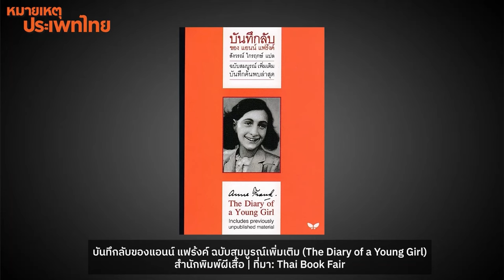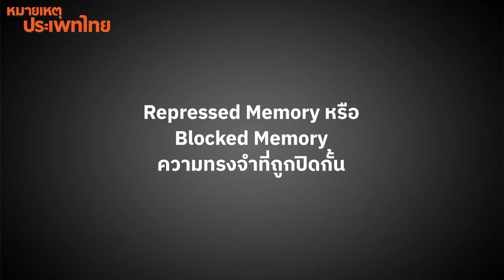ความรุนแรงทางการเมือง และการเมืองเรื่องความทรงจำ | หมายเหตุประเพทไทย EP.517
หมายเหตุประเพทไทยสัปดาห์นี้พูดถึงการเมืองเรื่องความทรงจำ โดยภายหลังเหตุการณ์ความรุนแรงทางการเมือง ความยุติธรรมในระยะเปลี่ยนผ่านหลังเหตุนั้น ไม่ได้มีเพียงแค่การนำคนผิดมาลงโทษ แต่รวมถึงการค้นหาความจริง และการเยียวยาในหลายมิติ

และอีกประการหนึ่งก็จะพิจารณาด้วยว่าเหตุการณ์ที่เกิดไปแล้ว ถูกจดจำเล่าถึงอย่างไร และผู้ที่เกี่ยวข้องกับเหตุการณ์ในอดีตอาจจดจำ มองเห็น เหตุการณ์ดังกล่าวแตกต่างกัน การเมืองเรื่องความทรงจำจึงเข้ามาเกี่ยวข้องด้วย การเลือกจำ การจำ การลืมก็เป็นการเมืองของความทรงจำเช่นกัน โดยกรณีของสังคมไทยที่ยกเป็นกรณีศึกษาได้ เช่น กรณีคนเสื้อแดง และเหตุการณ์ 6 ตุลาคม 2519